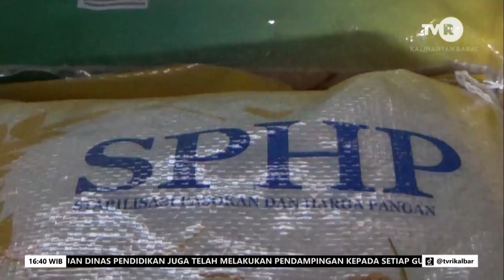7 MARET 2024 PEMERINTAH AKAN SALURKAN 25 RIBU TON BERAS GRATIS PADA KPM KETAPANG